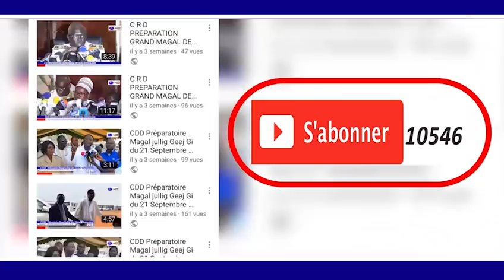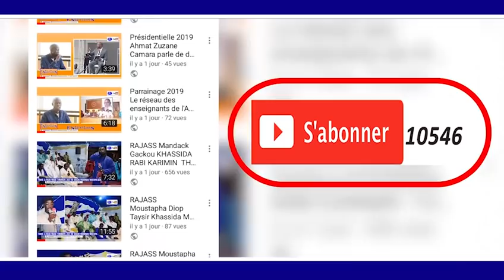Urgent Témoignages Serigne Mountakha MBACKE à Madické NIANG venu effectuer une ZIARR